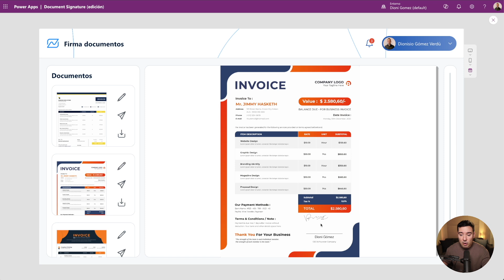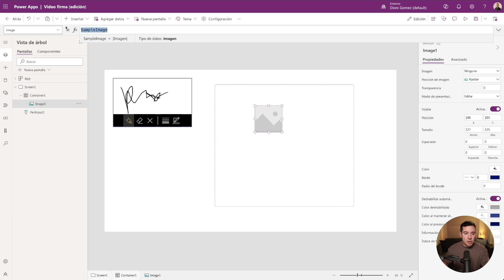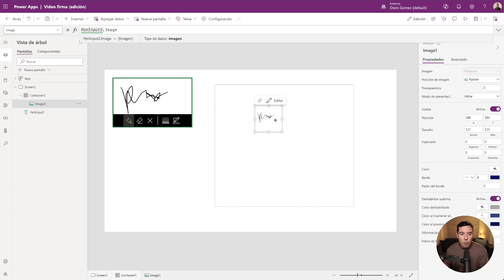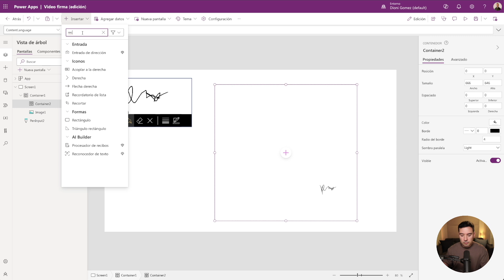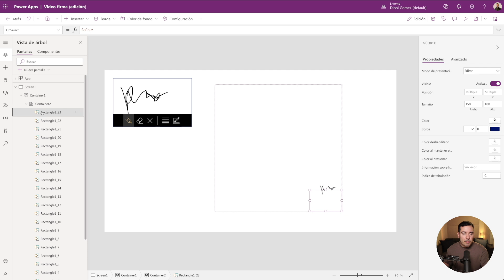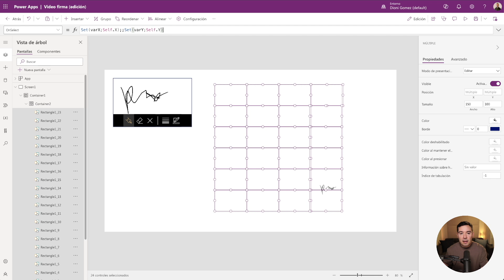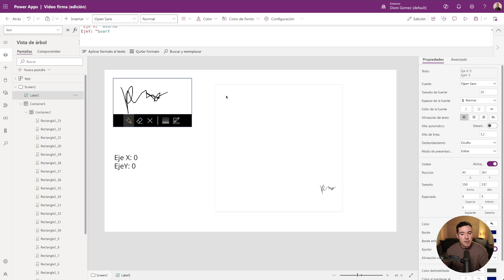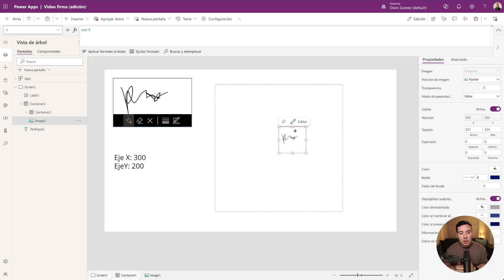Aprende a posicionar elementos con Power Apps usando "Mousemove"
¿Quieres aprender a capturar las coordenadas del ratón en Power Apps y usarlas para crear una firma digital en un documento? ¡Estás en el lugar correcto! En este video, te mostraré paso a paso cómo implementar el evento mousemove en Power Apps para permitir la firma de documentos directamente desde tu aplicación. Esta funcionalidad es perfecta para agilizar procesos y mejorar la eficiencia de tu equipo.

🔹 Qué aprenderás:

 • Cómo configurar Power Apps para capturar la posición.
 • Cómo usar estas coordenadas para crear una firma digital.
 • Consejos y trucos para optimizar tus aplicaciones en Power Apps.

🔹 Ventajas:

 • Facilita la firma de documentos electrónicos.
 • Aumenta la productividad y la eficiencia.
 • Proporciona una experiencia de usuario mejorada.